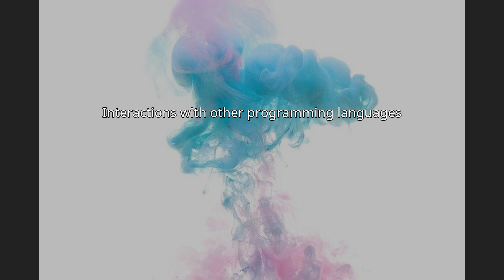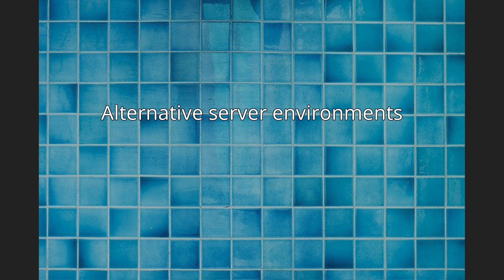Adobe ColdFusion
Adobe ColdFusion is a commercial rapid web-application development computing platform created by J. J. Allaire in 1995. (The programming language used with that platform is also commonly called ColdFusion, though is more accurately known as CFML.) ColdFusion was originally designed to make it easier to connect simple HTML pages to a database. By version 2 (1996), it became a full platform that included an IDE in addition to a full scripting language.